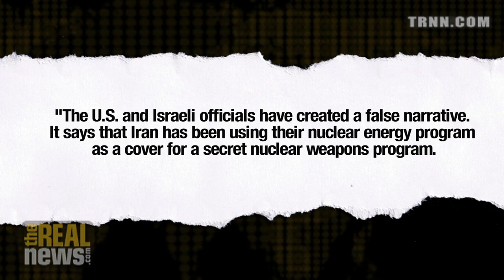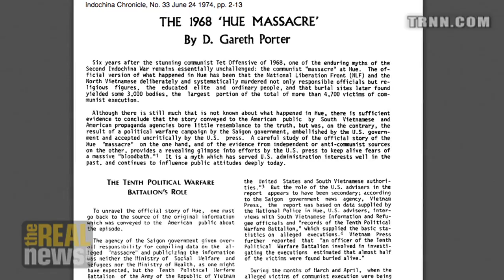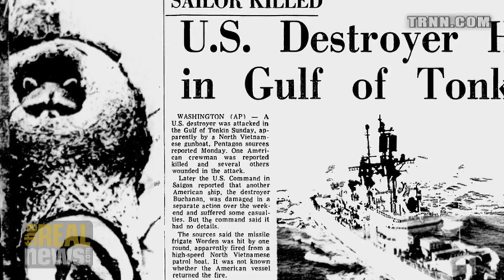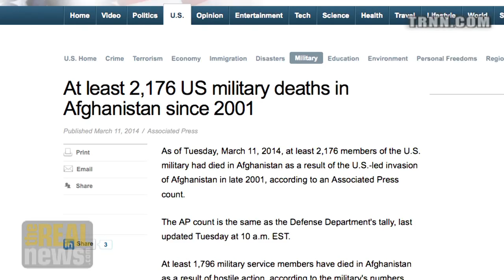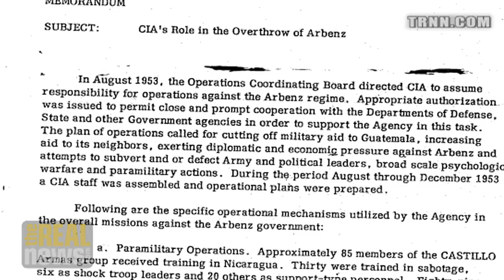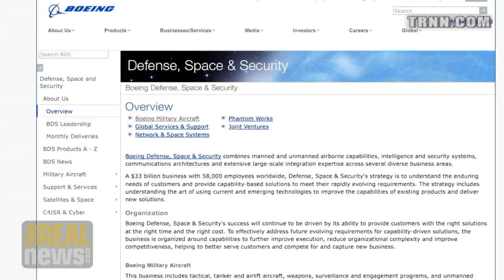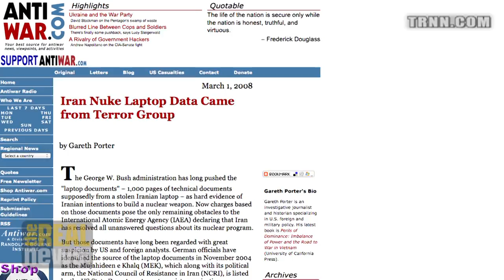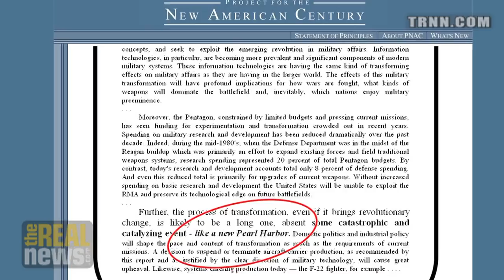I Grew Up Believing in Time Magazine's Version of America - Gareth Porter on RAI (1/3)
On Reality Asserts Itself, Mr. Porter tells Paul Jay that by the end of the Vietnam War, he understood the US government and military could do terrible things